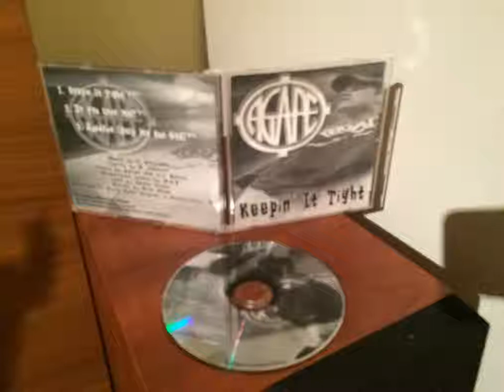Agape - Ayudame (Help Me Out God)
Agape - Keepin' It Tight
1998, Minneapolis